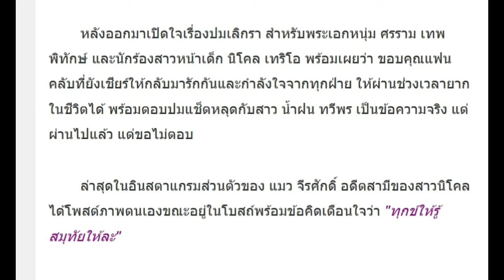แมว จีรศักดิ์ อดีตคนรัก นิโคล เคลื่อนไหวแล้ว โพสต์ข้อคิดผ่านไอจีส่วนตัว